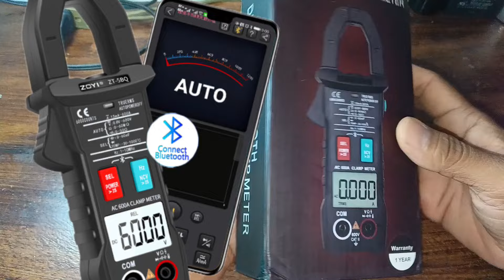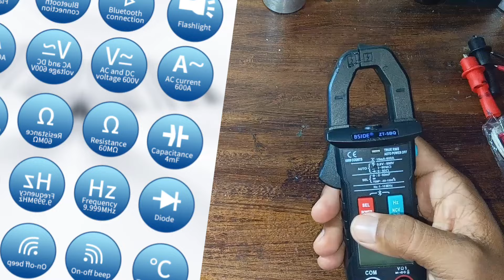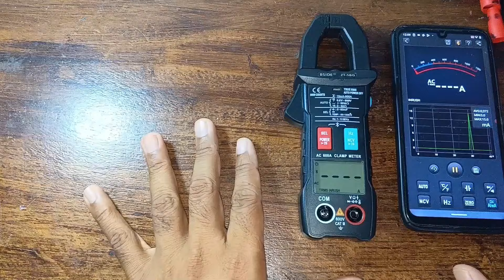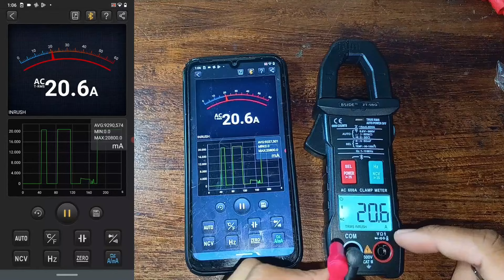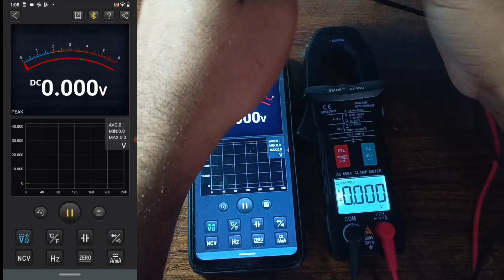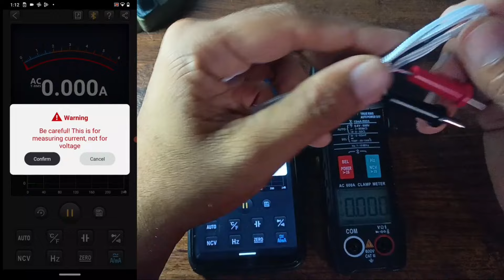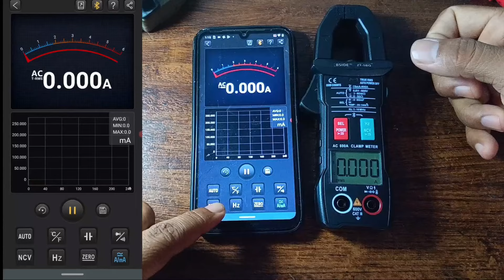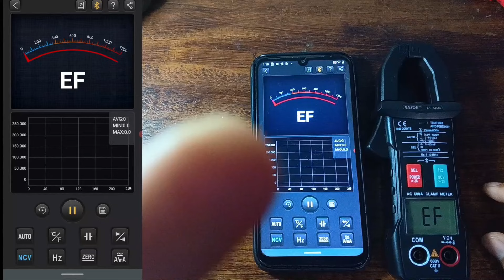Pinza BSIDE ZT-5BQ Y ANENG 207 Amperimetrica o Voltimetros todo en uno.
En este video, exploramos a fondo la pinza amperimétrica Bside ZT-5BQ, una herramienta esencial para cualquier profesional o aficionado a la electricidad y Refrigeracion. Te mostramos sus características, cómo utilizarla correctamente y qué la hace destacar entre otras pinzas amperimétricas en el mercado. ¡No te pierdas nuestros consejos y trucos para sacarle el máximo provecho!

CONTENIDO:

00:00 Intro
00:38 Acesesorios
02:21 Caracteristicas BSIDE ZT-5BQ
04:13 Pico de Corriente Alterna
06:35 Medición de Corriente Alterna
07:30 Medición de Voltaje AC/DC
09:10 Pico de Voltaje.
10:11 Continuidad.
10:23 Capacitancia.
11:52 Temperatura.
13:23 Medicion HZ.
13:56 NCV.
15:39 Luz Led.